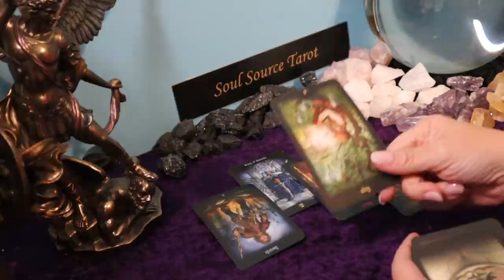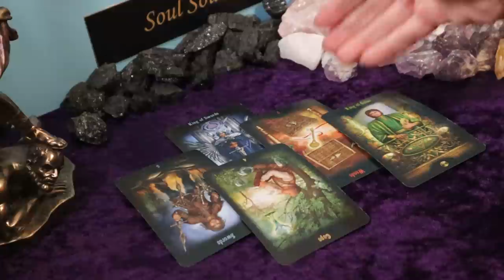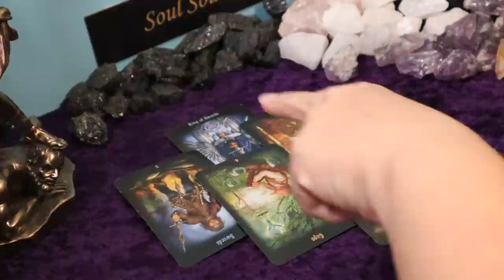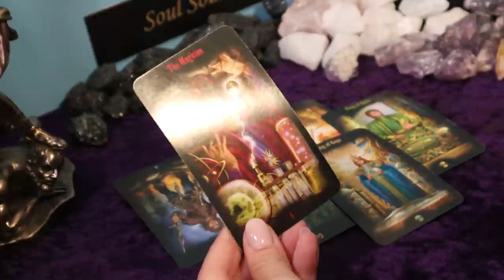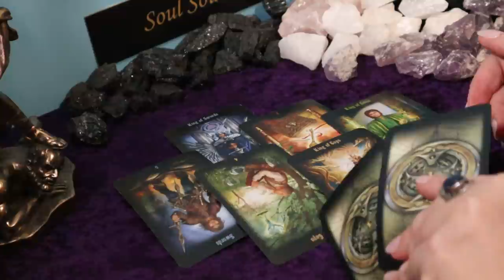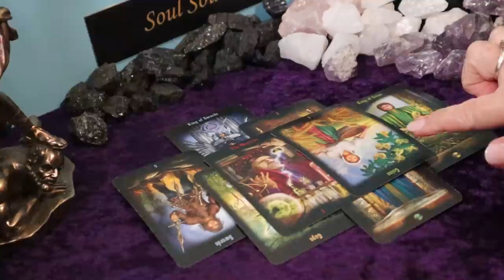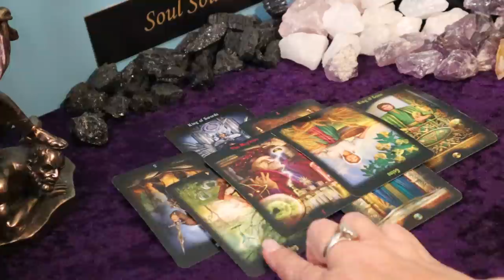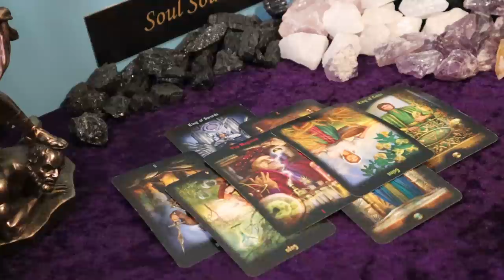The Daily Vibe ~ Taking Charge of Emotions & Taking Action ~ Daily Tarot Reading